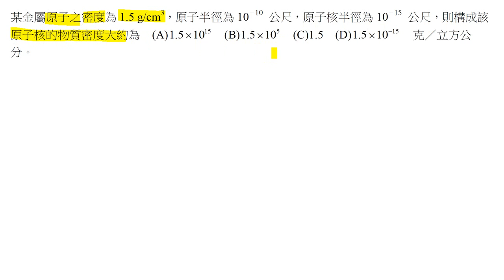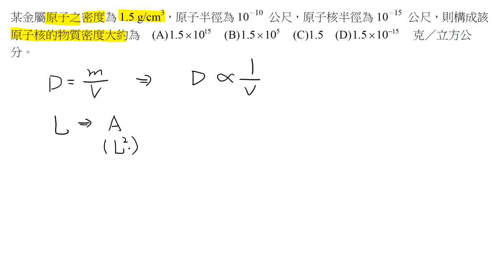基化一2-1P062單元進階03